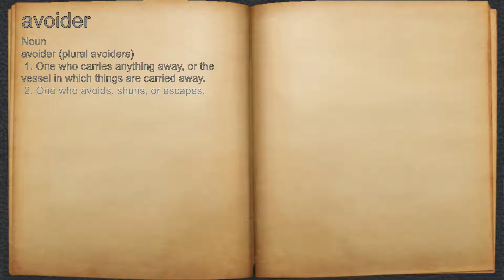What does avoider mean?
A spoken definition of avoider.

Intro Sound:
Typewriter - Tamskp